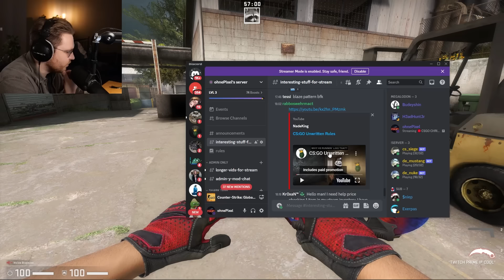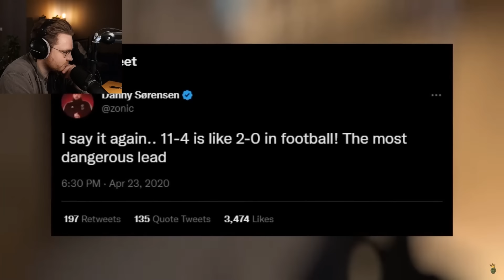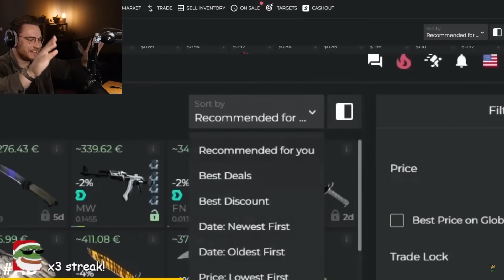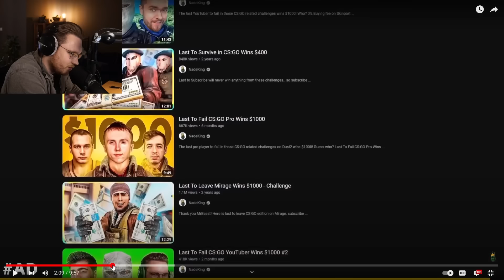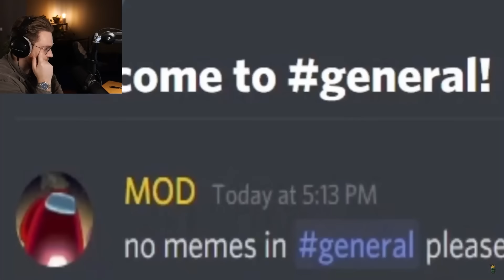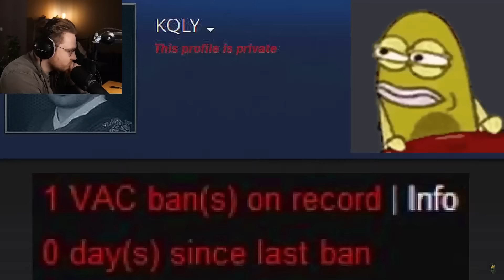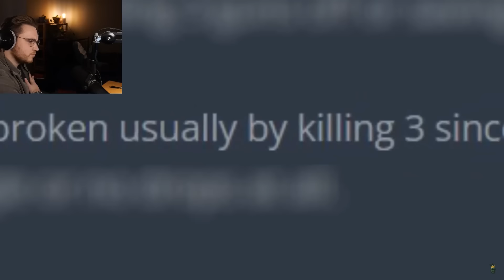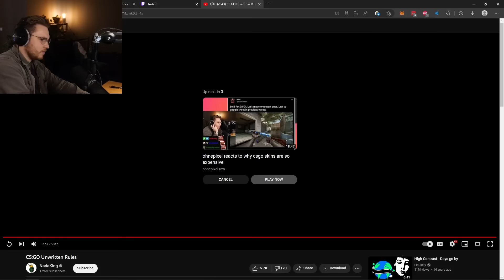ohnePixel Reacts to CS:GOs UNWRITTEN RULES